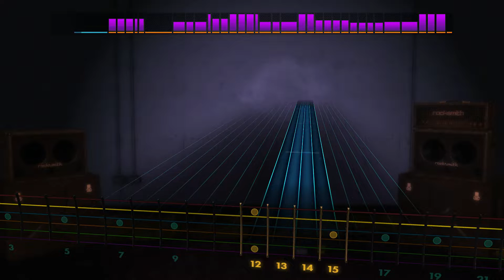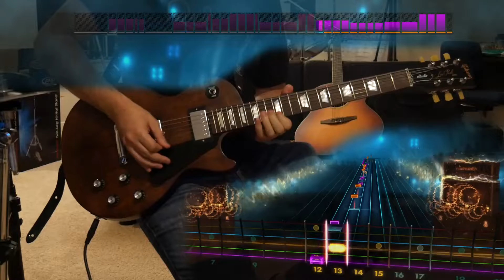Hysteria - Muse (Lead) Rocksmith Remastered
yeet